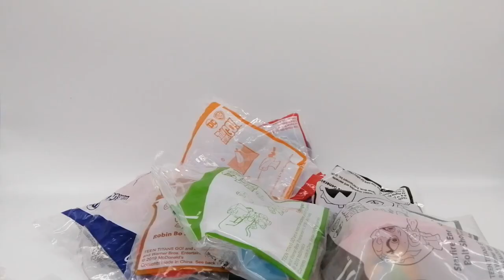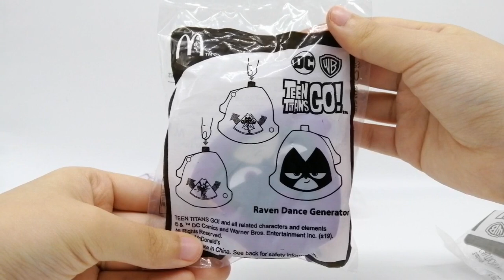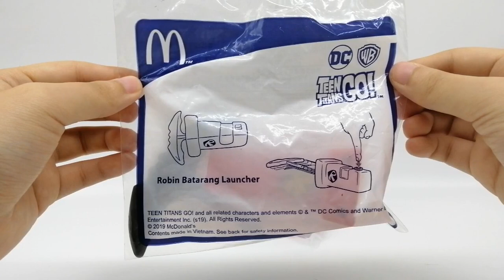McDonald's Happy Meal Teen Titans Go! Unboxing馬來西亞麥當勞兒童快樂套餐少年悍將GO!開箱#mcdonald Chiii Tv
McDonald's Happy Meal Teen Titans Go! Unboxing.

馬來西亞麥當勞兒童快樂套餐少年悍將GO!開箱。

Welcome to Chiii Tv!!! This is our official channel, a perfect place where you can find lots of fascinating toys,  cute stuffs and chocolates all around the world! These include Kinder Joy, Kinder Surprise, Zaini Surprise Chocolate Eggs, Cadbury Milk Chocolate Lickables, Disney Surprise Eggs, Furuta Choco Eggs, King Eggs, Jolly Surprise Eggs, Blind bags/boxes, Happy Meal, Play-doh, Kitkat, M&M's, Choki Choki, Kellogg's cereal, Nestle Cereal,  7-eleven ( Convenient store ) Goodies and etc.

YOU DON'T WANT TO MISS A THING from Chiii Tv!